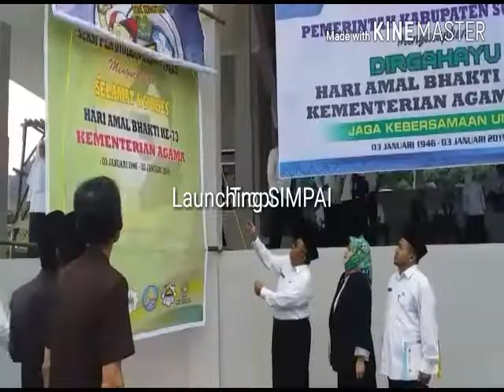Hab Kemenag ke 73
Pada HAB KEMENAG KABUPATEN SUKABUMI KE 73 TAHUN 2019 kali ini diwarnai dengan adanya Madrasah Award, por Kemenag, launching Simpai, pemberian mobil dinas, dan sumbangan dari BAZNAS untuk korban longsor Cisolok hab#73#kemenag#madrasahaward#MA#KKRA#KKMI#KKMTS#KUA#BAZNAS#DPR#KABUPATENSUKABUMI#lapangcangehgar#upacara#madrasahhebat#madrasahbermartabat